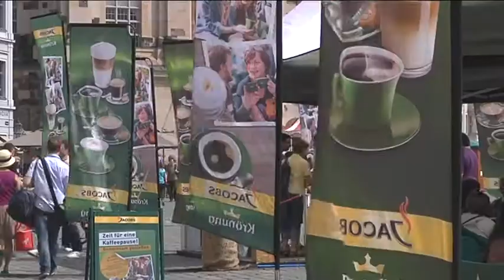Jacobs Krönung Sofa Tour in Dresden